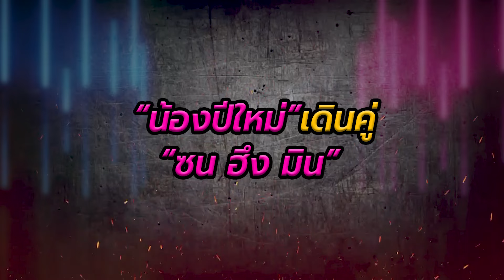“นนกุล”ตอบดราม่า “น้องปีใหม่”เดินคู่ “ซน ฮึง มิน” ยอมรับไม่รู้ตัว “แอฟ”หึง | TOP DARA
กลายเป็นดราม่าทันทีกับกรณีของ “น้องปีใหม่” ลูกสาวของ “แอฟ ทักษอร” ที่ได้เดินคู่ “ซน ฮึง มิน” กัปตันทีมชาติเกาหลีจูงมือก่อนลงสนามในศึกฟุตบอลโลก 2026 รอบคัดเลือกระหว่าง ทีมชาติไทย พบ ทีมชาติเกาหลีใต้ ก็ถูกวิพากษ์วิจารณ์ถึงเรื่องอภิสิทธิ์ชน ล่าสุด “นนกุล ชานน“ หวานใจ “แอฟ ทักษอร” เป็นเรื่องที่เข้าใจได้ทั้งสองฝ่าย เชื่อแอฟเข้าใจเรื่องนี้ รวมถึงน้องปีใหม่ก็จะผ่านไปได้ เรื่องเอ้าท์ติ้งที่ฝ่ายหญิงหึงก็เป็นอะไรที่น่ารักดี ส่วนตัวก็หวงเขาระดับ 100 แต่ถ้าเป็นเรื่องงานเข้าใจ